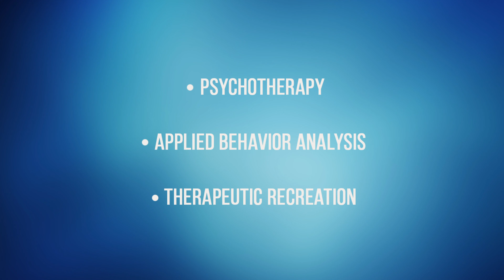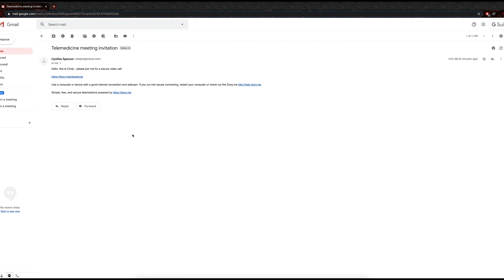Cindy Spencer Video 1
Therapy, Behavior Health, Mental Health, Anxiety, Autism, Psychotherapy